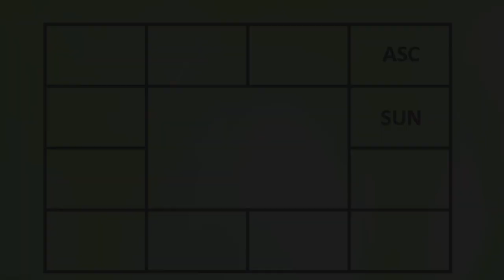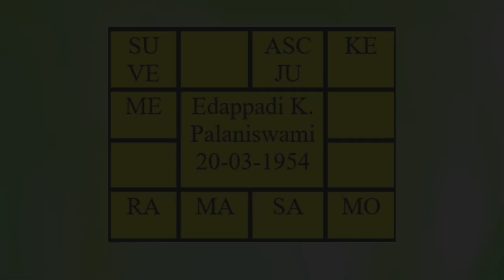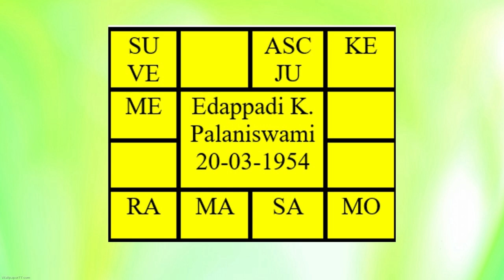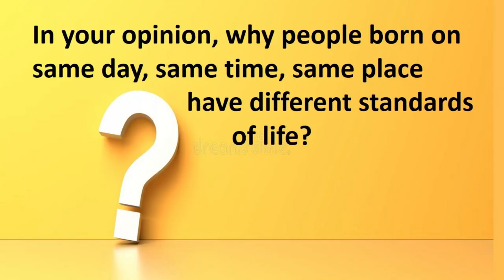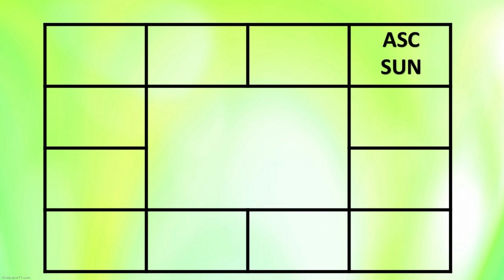1606-Lesson Series 2-Best position of Sun-Gemini Ascendant#adityaguruji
This video explains the effects of sun in 12 different houses for Taurus ascendant